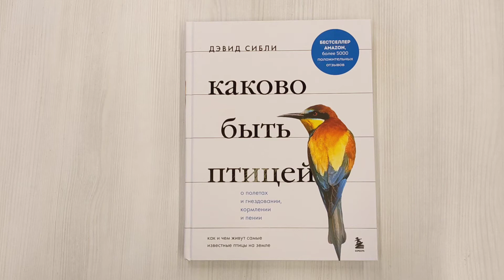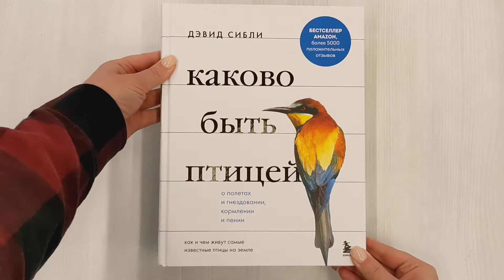Каково быть птицей: о полетах и гнездовании, кормлении и пении.Как и чем живут самые известные птицы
Могут ли птицы чувствовать запахи? Возвращаются ли перелетные птицы на прежние места? Слышат ли малиновки червей?
Жизненный опыт птиц намного богаче, сложнее и «вдумчивее», чем вы можете себе представить. Птицы постоянно принимают самостоятельные решения. Например, они без инструкции могут изменить свой подход к строительству гнезда в зависимости от местных условий и наличия различных материалов. Они могут быстрее вить гнездо при наступлении холодной погоды, добавляя дополнительную изоляцию.
Синица, которая подлетает к вашей кормушке полакомиться, делает выбор: какое именно семечко схватить и что с ним сделать позже — спрятать или съесть.
Сойки прячут еду, но если думают, что другая сойка заметила тайник, непременно вернутся, чтобы перепрятать добычу в более безопасном месте.
Жизнь птиц богата и сложна.
В этой книге известный автор и иллюстратор успешной серии путеводителей по природе Дэвид Сибли отвечает на часто задаваемые вопросы о птицах, которых мы видим каждый день. Этот уникальный путеводитель в мир птиц стал бестселлером на Amazon. Более 5000 любителей птиц и одержимых орнитологов оценили невероятные факты из жизни пернатых, но в то же время легкость подачи и более 330 ярких иллюстраций позволяют привить любовь к птицам даже маленьким читателям. Автор описывает более двухсот видов птиц, как наиболее популярных в нашей местности, так и редко встречающихся.